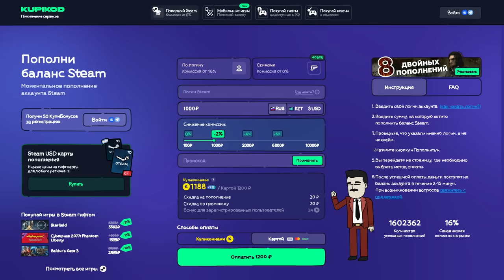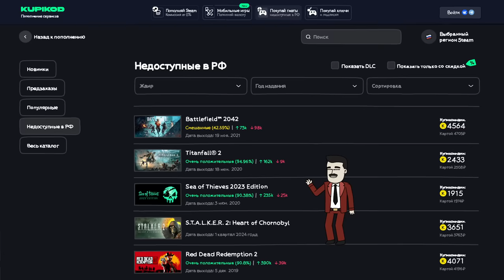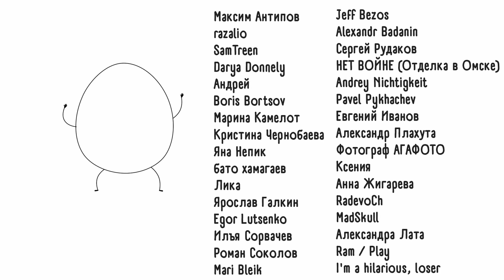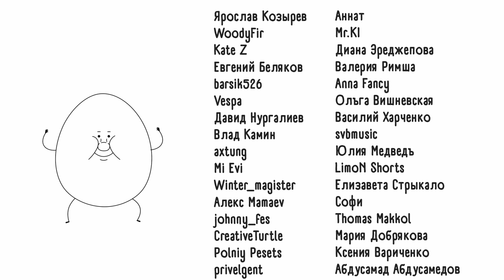Куплинов vs Флампти Бампти - Ночь кошмаров ► One Night at Flumpty's |Анимация про Куплинова